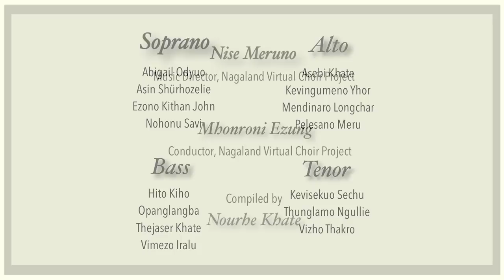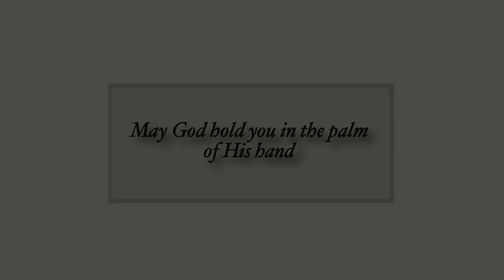Nagaland Virtual Choir Project. 'An Irish blessing' with love from Nagaland to the world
“Even in this hour of darkness, we have tried to rise above it all; fought our way to let our ART live on. “
~ Nise Meruno (Yamaha Artiste & Director, Nagaland Virtual Choir Project)

"In a time when people are confined to their homes, spirits are low and hearts are saddened, this is our humble attempt to bring some light, a ray of hope and to continue sharing the gift of Music.”
~ Nagaland Virtual Choir Project